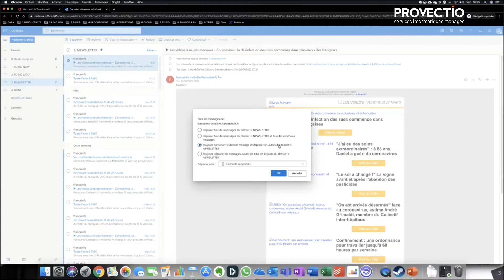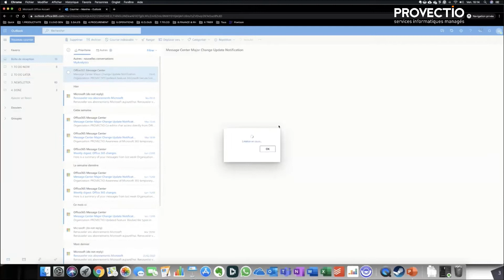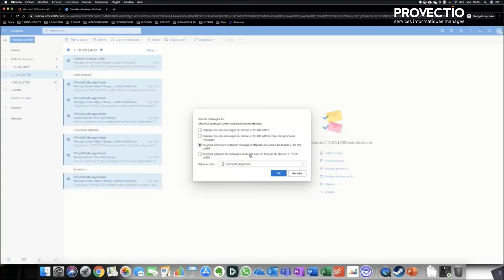[Microsoft 365] Exchange : Filtres automatiques : Nos bonnes pratiques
Depuis votre messagerie Exchange de Microsoft 365 vous avez la possibilité de paramétrer des filtres et règles automatiques qui vous permettent d'organiser simplement votre boite de messagerie.  Découvrez à travers notre tuto les bonnes pratiques pour appliquer vos filtres automatiques.